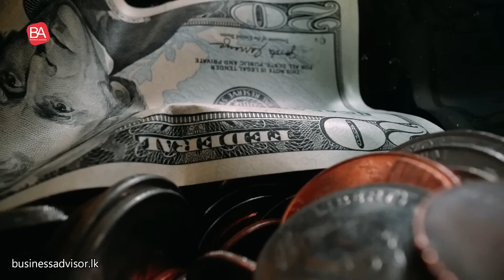මුල ඉදන් Cafe එකක් පටන් ගන්න විදිහ සරලව මුල ඉදන් | 5 Steps to start your own cafe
0:00 - Introduction
1:05 - Develop a Business Plan
3:20 - Choose a Location
4:00 - Obtain Permits and Licenses
5:00 - Equip Your Cafe
6:00 - Market Your Cafe